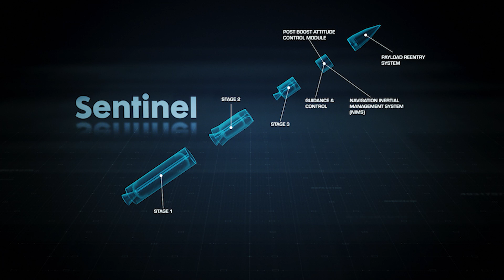Sentinel Ground Based Strategic Deterrent | General Dynamics Mission Systems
Sentinel will be the world's most capable ICBM system, protecting the United States, its allies, and partners for generations to come.

As a partner on Northrop Grumman’s Nationwide Team for the Sentinel Program, we support critical command and launch capabilities and produce strategic-grade components for the program’s Aerospace Vehicle Equipment segment.

We are proud to be a part of this team, helping the U.S. Air Force maintain long-term global stability and peace.